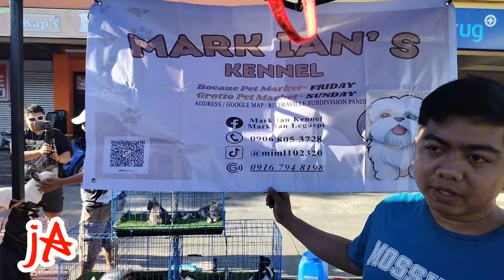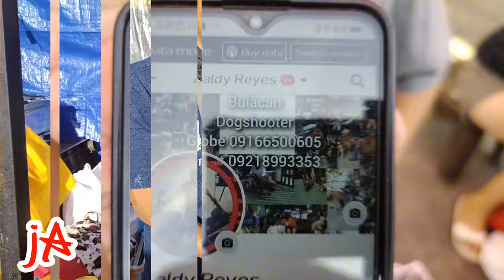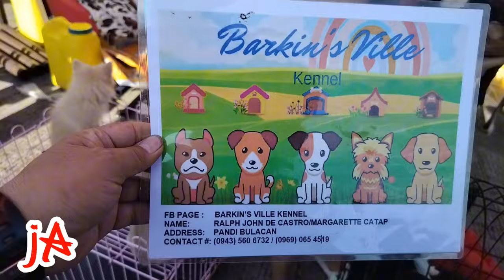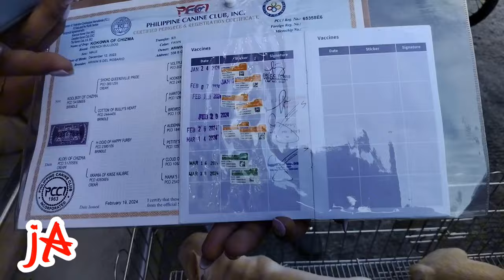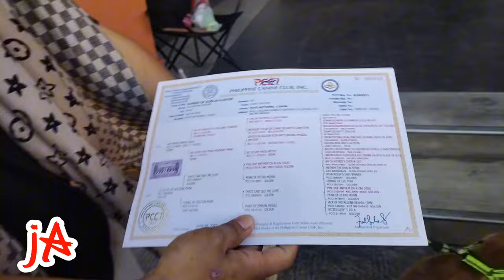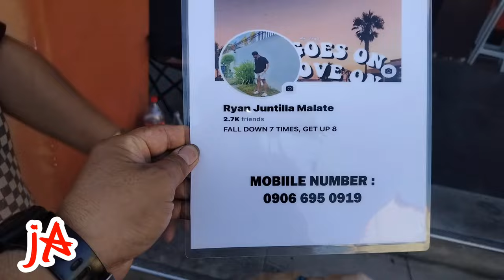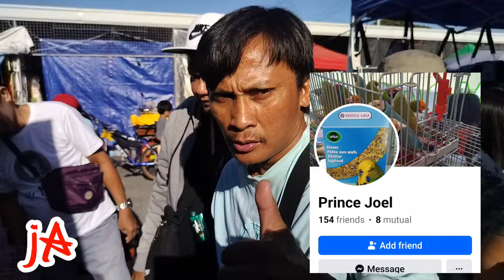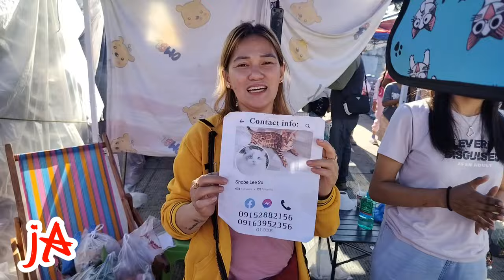eastern Sunday#grotto petmarket green opa pale ni boss pjhay#mga Pomeranian ni mam Jade#ate rose👍😁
grotto eastern sunday grotto San Jose del Monte bulakan